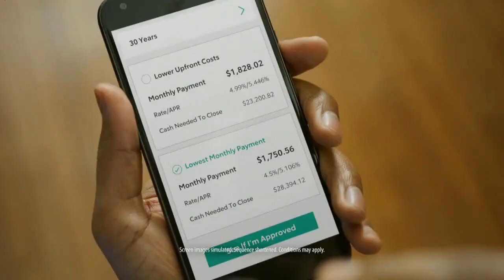Rocket Mortgage - Super Bowl 2018, feat. Keegan Michael Key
Can't understand your hair stylist or mortgage lender?
Keegan Michael Key translates complicated details from everyday life!